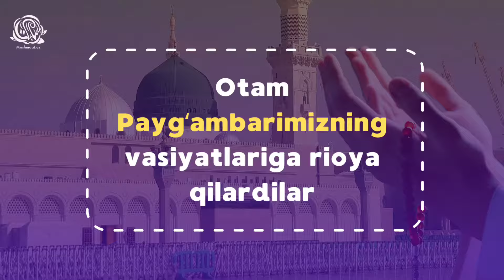Отам Пайғамбаримизнинг васиятларига риоя қилардилар.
📚Абдуллоҳ Абдулмуътий, Ҳуда Саъид Баҳлулнинг "Қулоғим сенда, қизим!" китобидан.